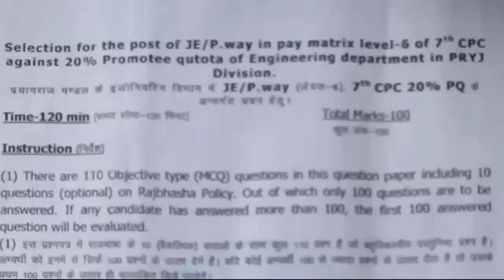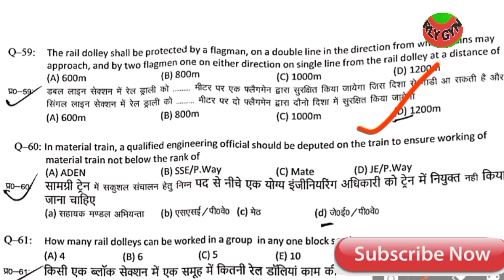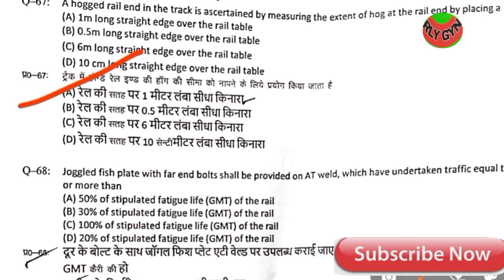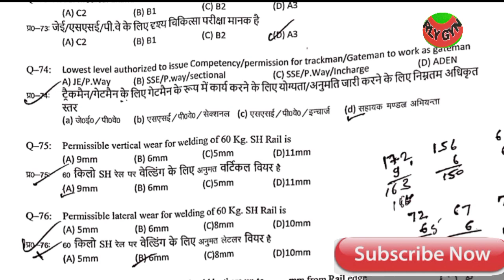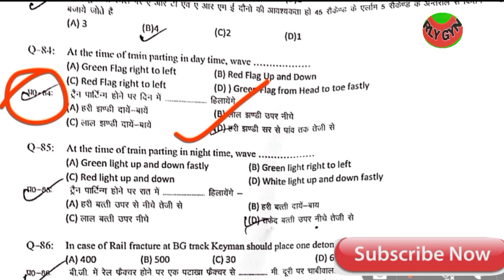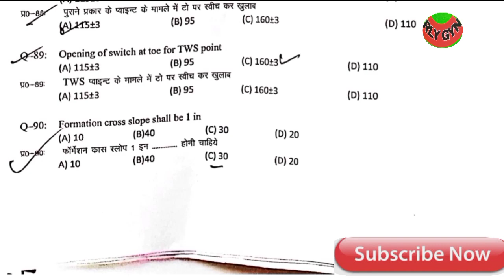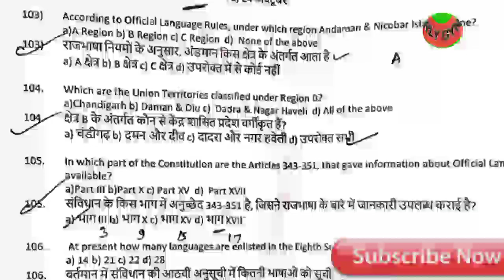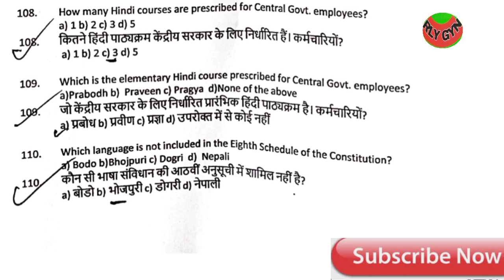Prayagraj Division Ldce je pway paper PART 2 // प्रयागराज डिविजन जेई पी वे पेपर NCR@RLY GYN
Hey guys welcome to you my YouTube channel

Today's Topic Prayagraj Division Ldce je pway paper PART 2 // प्रयागराज डिविजन जेई पी वे पेपर ‎@RLY GYN

NCR prayagraj Ldce je paper
North Central Railway Ldce je P way
PART 2 Prayagraj Division Ldce je pway paper

Prayagraj Division Ldce je paper
Ldce je pway paper
Allahabad Je pway Questions

Prayagraj Ldce je paper
Railway je paper

No government policies have been